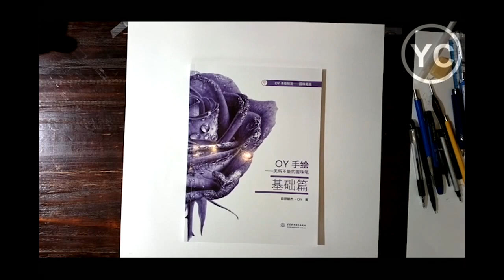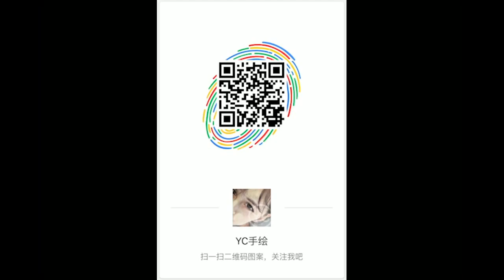Buccellati Bracelet drawing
Hi! I'm a enthusiast of jewelry art design. I am here to share my drawing process to you~

Hope you enjoy the video, and please don't forget subscription :))